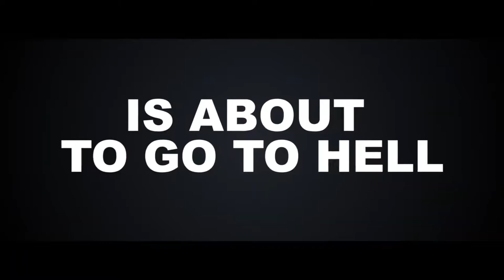NOBODY DIES Official Trailer (2020)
THIS IS THE OFFICIAL CHANNEL OF THE LATES TRAILER MOVIES